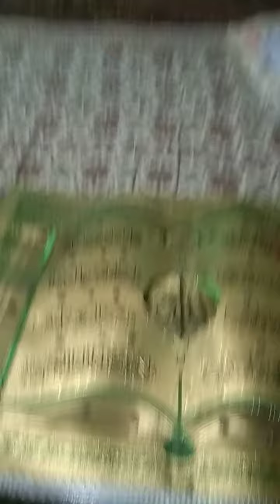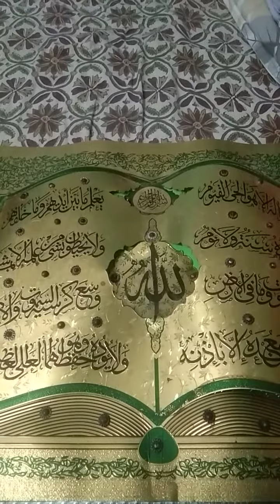Islamic quotes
Dein ki bat, Islam, Achi bat